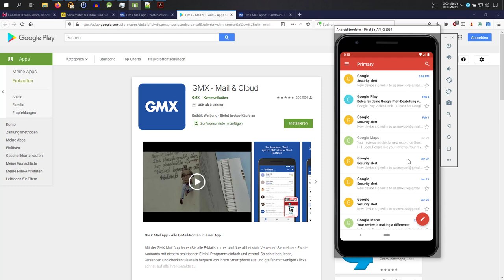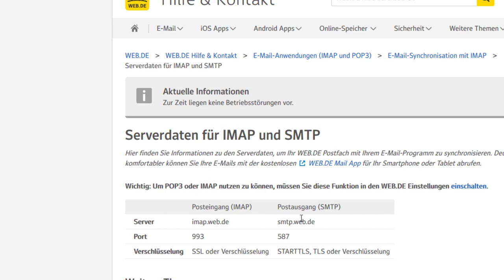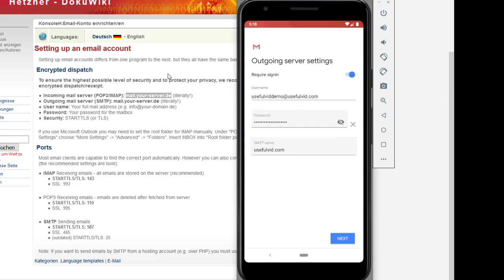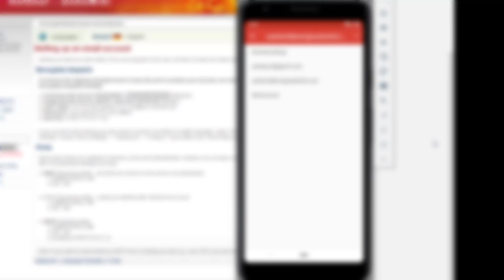Mails auf Android mit der GMAIL App abrufen von Gmx, web.de, 1und1, posteo, Mailbox mit IMAP & SMTP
Mails können auf Android ohne die Installation einer zusätzlichen App abgerufen werden. Dazu muss der Mailserver IMAP und SMTP unterstützen. Vor der Einrichtung sollten folgende Daten bekannt sein:
IMAP Adresse
IMAP Port
IMAP Verschlüsselung
SMTP Adresse
SMTP Port
SMTP Verschlüsselung
Anbieter mit IMAP Unterstützung:
yahoo
aol
t-online.de
gmx
web.de
posteo
1und1
1&1
hetzner
contabo
strato
gmail
outlook
office365
o2 online
vodafone
kabelmail
mail.de
freenet
icloud mail
ewe
PŸUR
unitymedia
host europe
allinkl